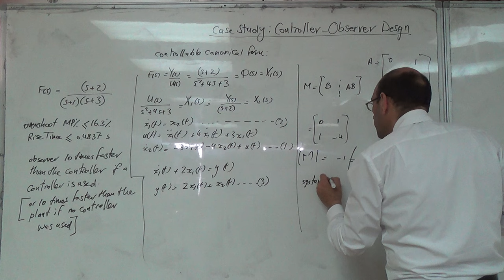Checking for Full State Controllability, 27/4/2016